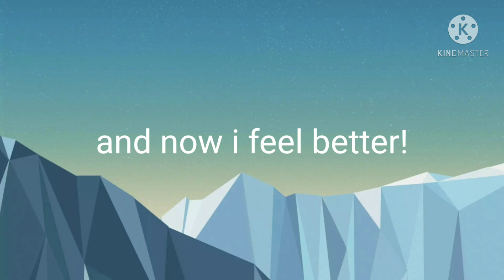IM BORED AJSHSJSBSJSJS